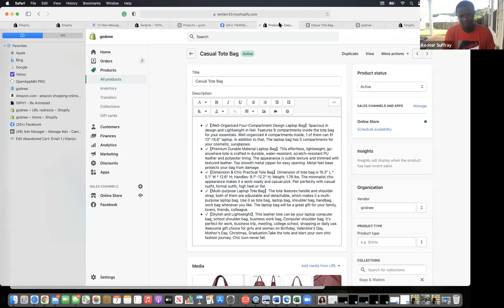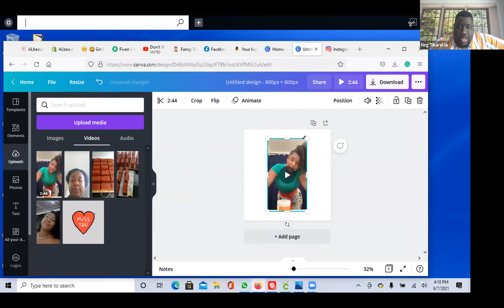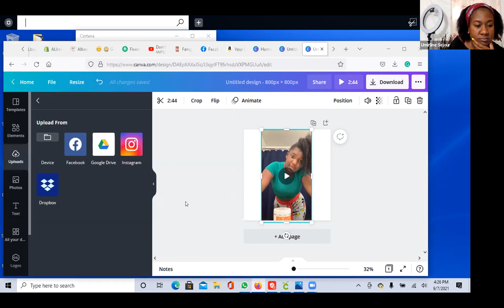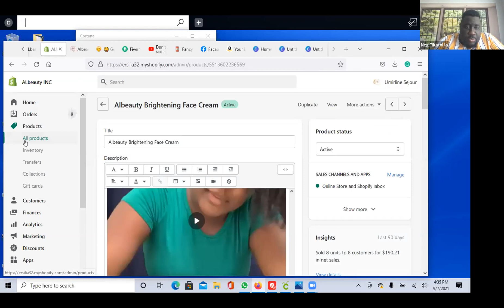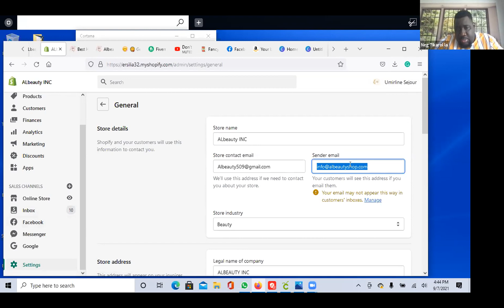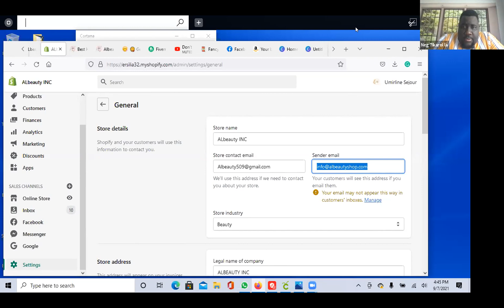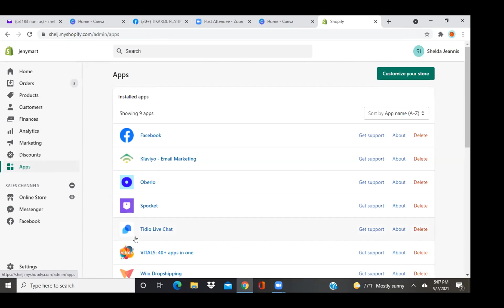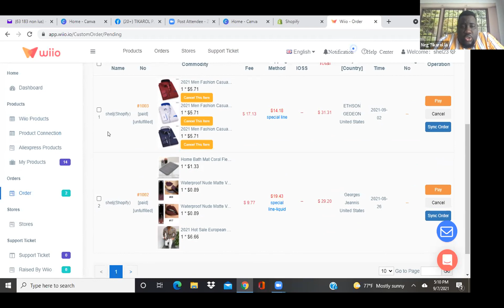KOU DROPSHIPPING #19 |Insert Canva Video nan Product Page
Nan kou dropshipping sa ou pral swiv koman pou Insert Canva Video nan Product Page
Pou ka fe ka fe lajan menm si ou an Haiti

Swiv videyo akive payment la jouk nan fen pouw pa rate anyen

Se seri TOUT VIDEYO KOU DROPSHIPPING GRATIS YO

Menm si ou an Ayiti ou ka Fe kob,

OU Vle Nou Bati Brand Ou Wan POU WOU? Klike sou lyen sa :

. Nouvo Case Study: Kijan mwen ede Yon Etidyan fe $8 mil dola mwa pase :